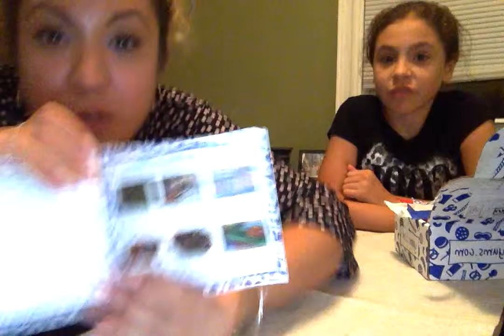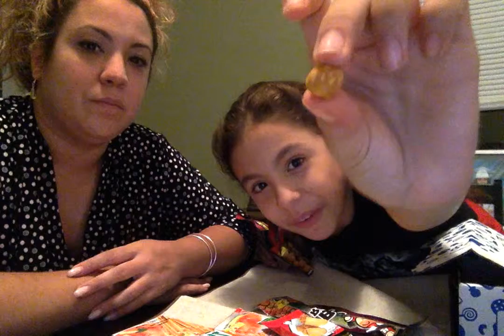Universal Yums 1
We didn't get a chance to upload our first video here on Youtube so since we did the second one already we decided to upload the first one before the second one!